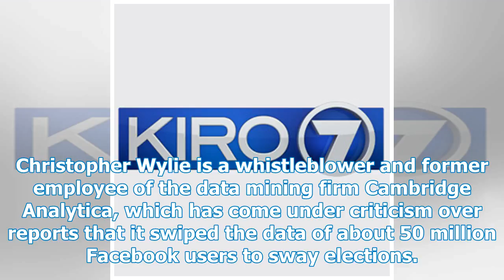Ex-Cambridge Analytica employee to cooperate with DOJ probe